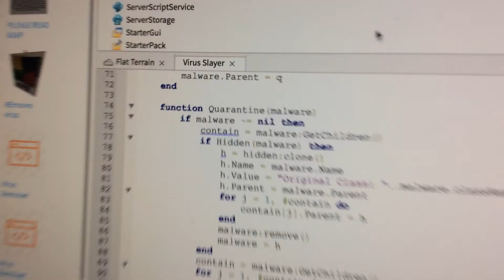When someone tells you “you have viruses in your game”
This is very funny. Watch it.